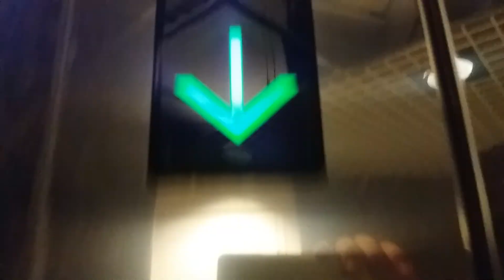OTIS Series 1 chimes